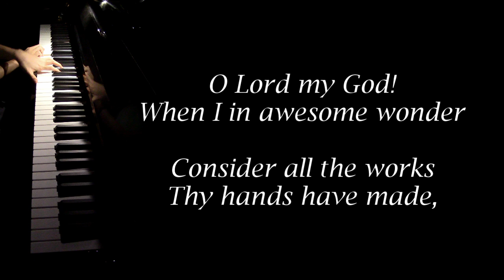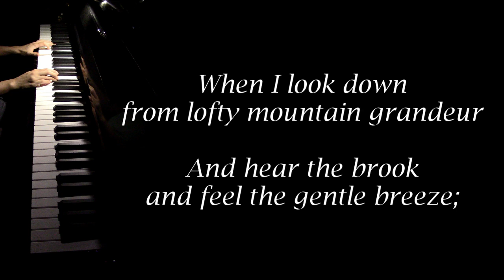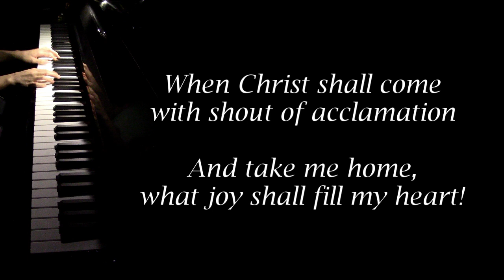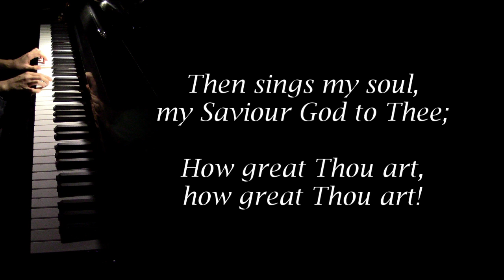How Great Thou Art Piano, Hymn (With Lyrics)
How Great Thou Art Hymn

Original arrangement by Abigail Soo.